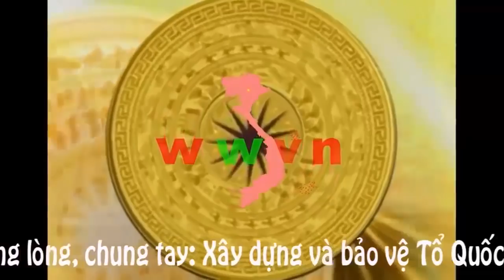1.227. Những sai sót trong Bảo tàng Chứng tích. Vì sao? (Phần cuối)